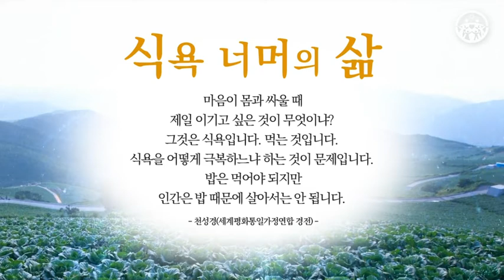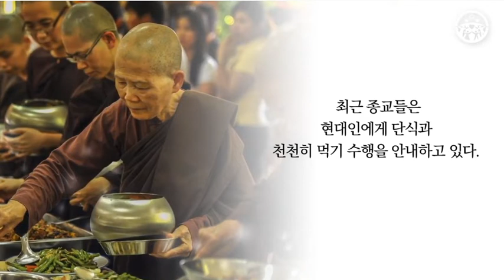희망편지 - 22화 식욕 너머의 삶